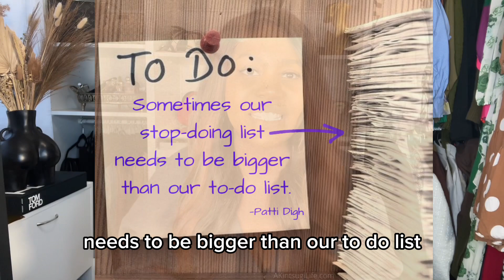DISAPPEAR for 3 months and become UNRECOGNIZABLE | change your life, self-isolation era, glow up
Wondering How to reinvent yourself 2024? I challenge you to Disappear for 3 months and become unrecognizable! In this video I break down what be recognizable in 2024 means, how to enter your self isolation era, how to focus on yourself so you level up, change your life and glow up in 2024!
It’s time to start the year STRONG!

Join the Become Unrecognizable 30 Day Challenge and boost your discipline, become a consistent Queen, say goodbye to that inner critic and become UNRECOGNIZABLE!

🔑 12 Week Success Blueprint - Achieve your goals in 12 weeks

0:00 INTRO
0:31 your stop doing list
1:20 why you struggle with consistency and discipline
2:28 Shhhhh
4:15 Pick a Word
5:52 No more shiny object syndrome
6:56 No Plan Journey

💌 For mindset insights to help you identify the most common subconscious blocks and find the confidence you need to reach your full potential.~ sign up to my newsletter

EQUIPMENT
Ring light
Gorilla pod (vlogging)